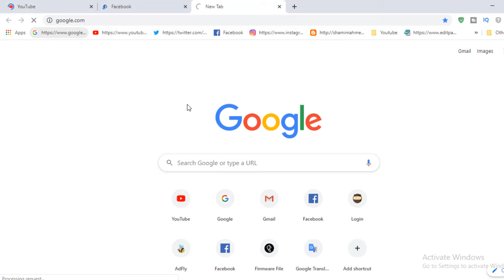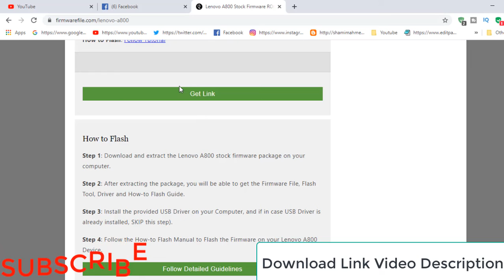How To Download Lenovo A800 Firmware ( Flash File )